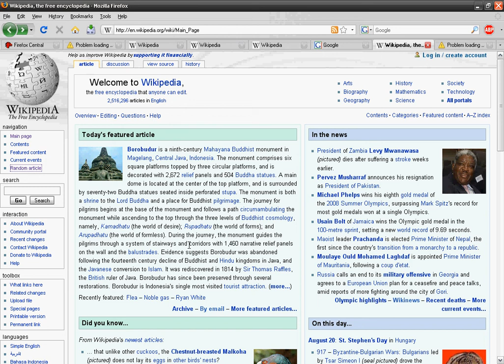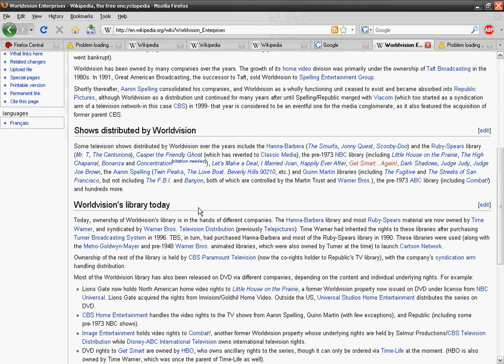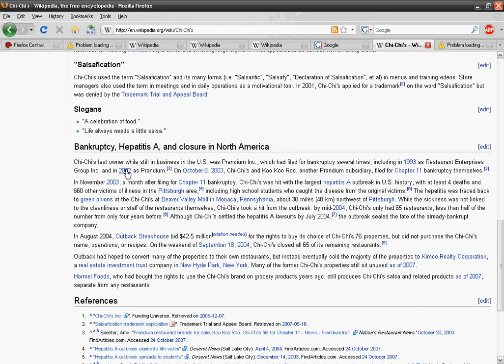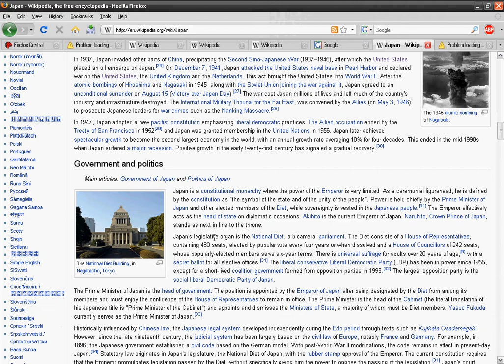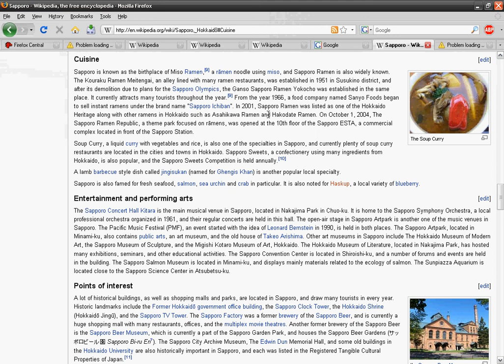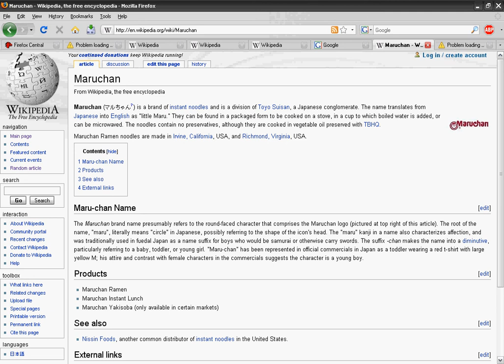Wiki Race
Its just a Wiki Race